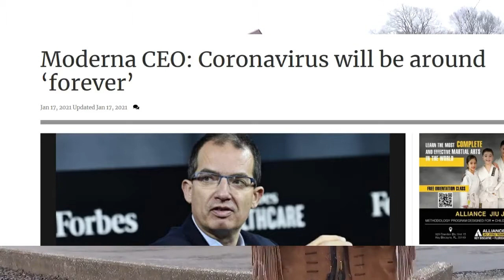Three Minutes With Mike Week 30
When will things be normal again?